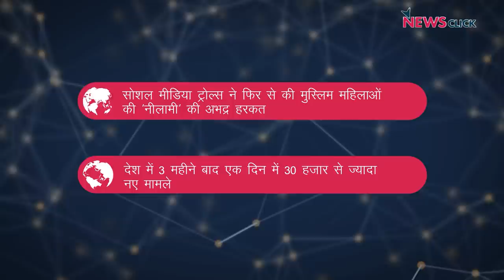मुस्लिम महिलाओं की 'नीलामी' का मामला, कोविड के तेज़ी से बढ़ते मामले और अन्य ख़बरें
न्यूज़क्लिक के डेली राउंडअप में आज हमारी नज़र रहेगी मुस्लिम महिलाओं की ऑनलाइन 'नीलामी', कोविड के बढ़ते मामले और अन्य ख़बरों पर।